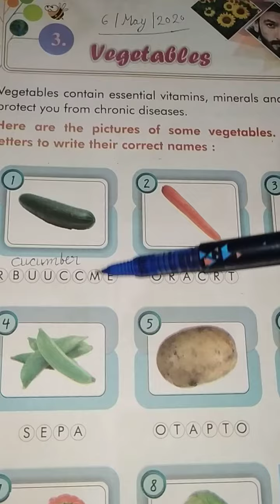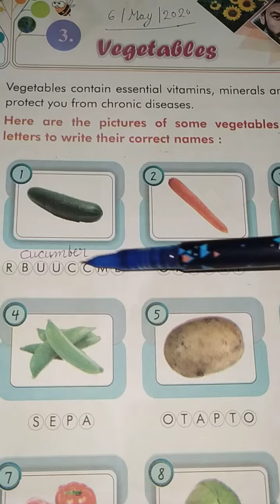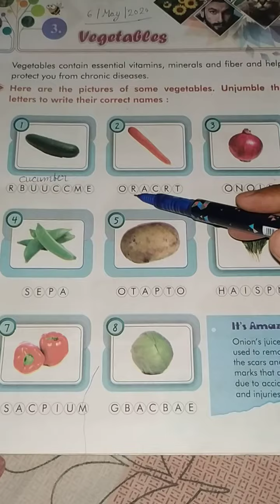Vegetables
Chapter 3